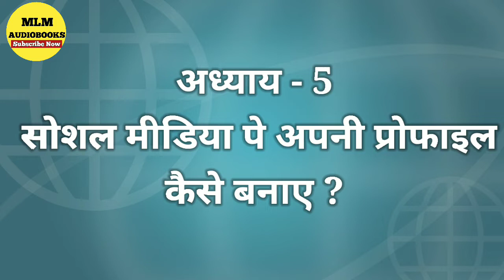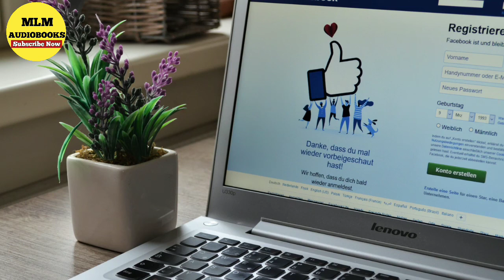Be A Social Media Millionaire - Deepak Bajaj | MLM AUDIOBOOKS | Subscribe Now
your query :-
Dosto Is audio book me lesson-05 se aap ye sikh jayenge ki social media par profile kaise banai jati hai . dosto audio book ko pura suno aur audio book ko jada se jada share karo ☺️🙏.